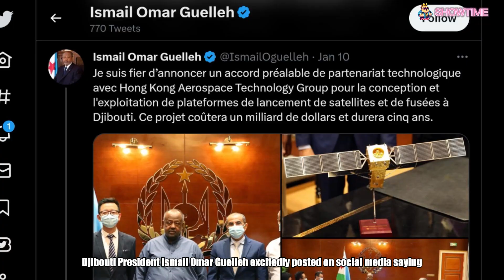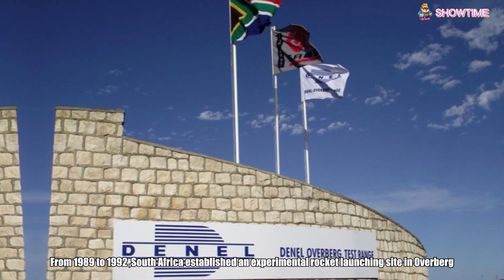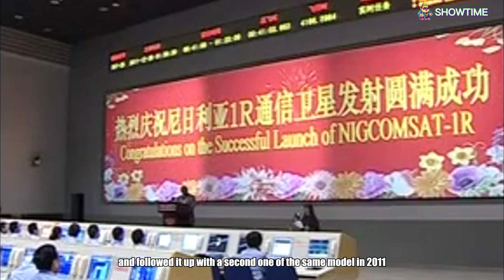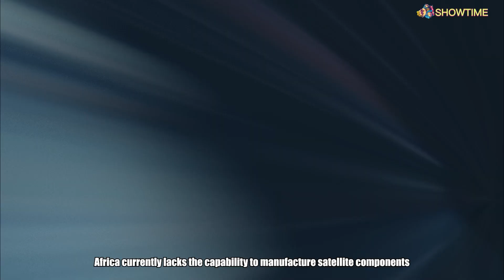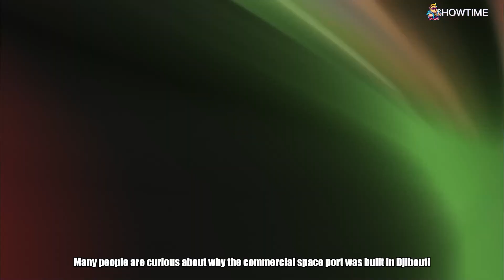Where is the Best Place to Send African Astronauts into Space ? China's Super Spaceport in Africa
This is ChinaShowtime .

Join us as we explore the exciting developments taking place in Africa's space industry.
China is investing one billion $$ to build a super spaceport in the Republic of Djibouti, at the horn of Africa. This ambitious project has the potential to make Africa's space dreams a reality . Don't miss this opportunity to learn about the fascinating advancements in the African aerospace industry and how they are shaping the future of space exploration.